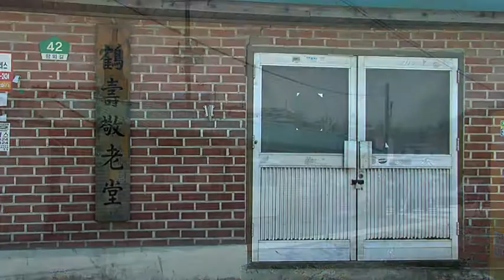[고양 향동] 향동의 마을, 아랫상골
경기도 고양시 삼송, 지축, 향동에 신도시가 개발되기 전
마을의 모습을 영상으로 기록하였습니다.

꽃내음 가득한 향동의 마을 중 아랫상골의 모습을 담았습니다.